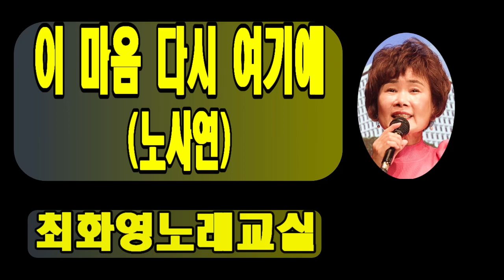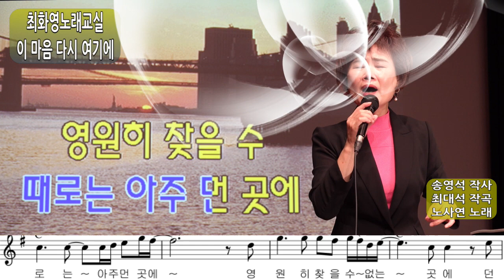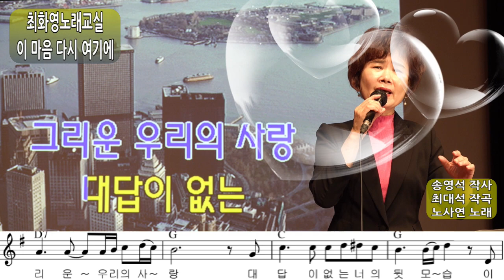이 마음 다시 여기에9노사연), 가사 동영상,노래배우기, 최화영노래교실, K-Pop(trot),韓國歌謠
감사합니다~~^^

이 마음 다시 여기에

송영석 작사
최대석 작곡
노사연 노래

태진 957

못내 아쉬운 이별이
어느새 그리움 되~어
설레이는 더운 가슴으로
헤매어도 바람일~뿐
끝내 못잊을 그 날이
지금 또 다시 눈앞~에
글썽이는 흐린
두 눈으로 둘러봐도
하늘일 뿐
아 나의 사랑은
때로는 아주 먼 곳에
영원히 찾을 수 없는 곳에
던져버리고 싶을 뿐
하지만 저쯤 멀어진
그리운 우리의 사랑
대답이 없는 너의 뒷모습